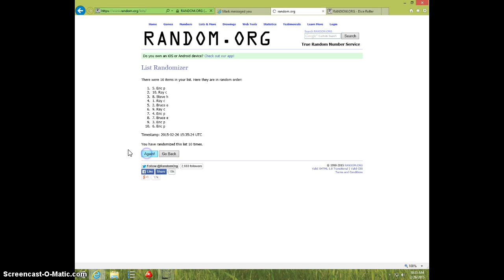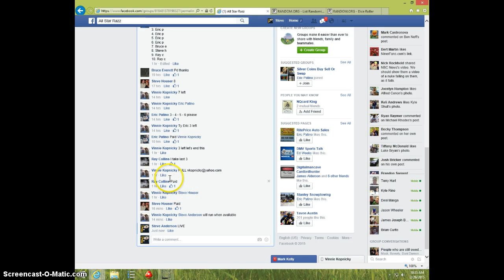1 OZ ARROWHEAD ROUND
VINNIE KOPNICKY